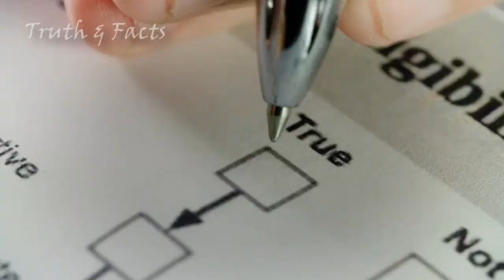MEXICAN BLIND VILLAGE | VILLAGE IN MEXICO WHERE EVERYBODY IS BLIND TILTEPEC VILLAGE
Mysterious village exists in Mexico.

It is called ‘Village of blind’ because every living objects – both human being and animals – lose their vision after staying in it for some time.

The village is called is ‘Tiltepec’.
It is said that the newborn have vision at the time of birth.
However, after a few days they lose their vision.

The people blame a cursed tree ‘for their blindness’.
They say once anyone sees the tree, the person loses vision.
Called ‘Labhajuela’, no one is ready to destroy the tree as they feel it will cause harm to them.

They say that even when birds and animals come in contact with the tree, they turn lose their eyesight.